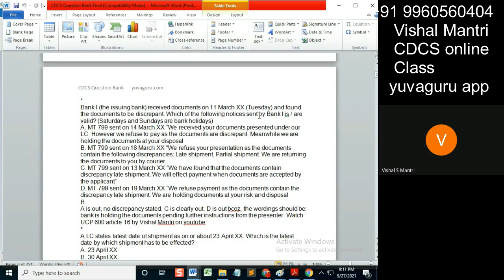CDCS class Questionbank 26092021 watermark#shorts39